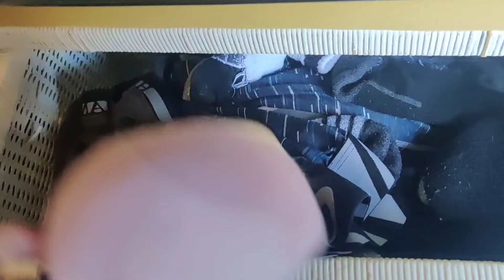When you lose your phone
Don't you just hate it when that happens?

Happy Bee. By Kevin McLeod
Triangle Square. By Terry Scott Taylor